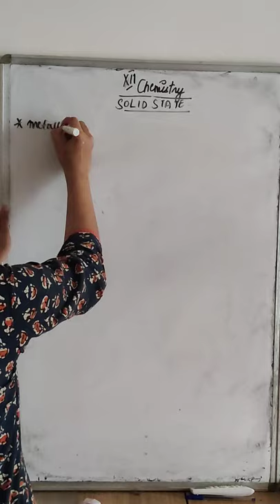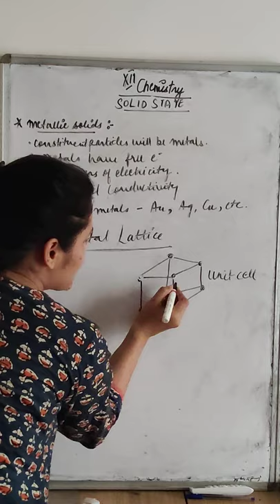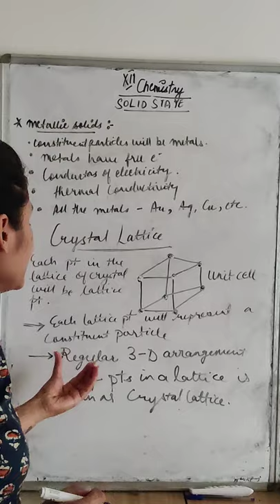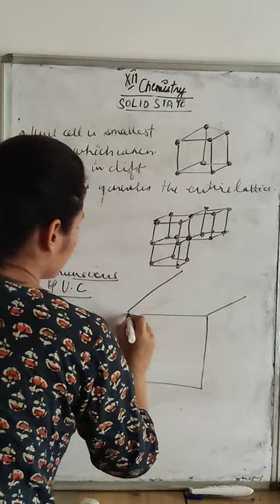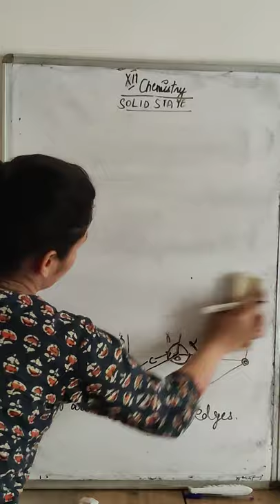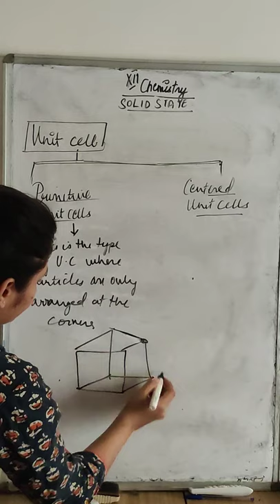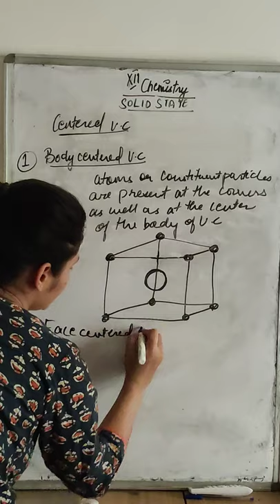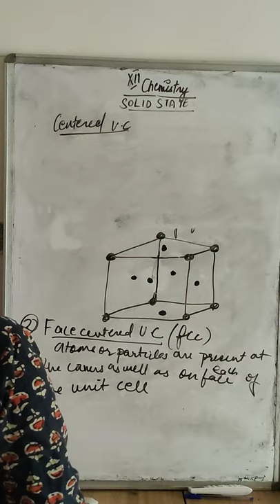XII Chemistry - Ch-1 Solid state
Lecture -3
Happy learning